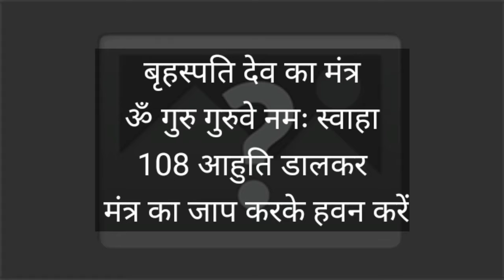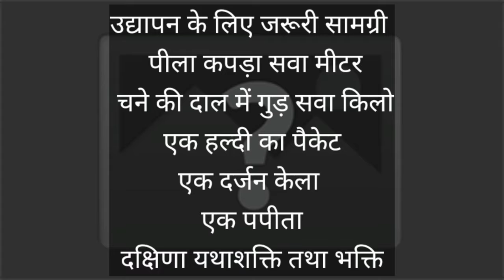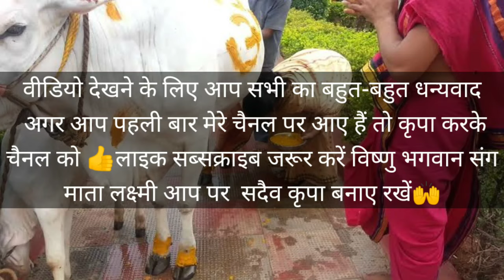गुरुवार व्रत उद्यापन विधि | गुरुवार व्रत का उद्यापन कैसे करें | Brihashpativar Vrat Udyapan Vidhi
🙏नमस्कार दोस्तों मैं Rekha Tanwar आप सभी का हार्दिक स्वागत करती हूं आज की वीडियो में, मैं आपको बता रही हूं बृहस्पतिवार के उद्यापन की सरल विधि ,आशा करती हूं कि आपको जानकारी पसंद आएगी अगर पसंद आए तो मेरी वीडियो को लाइक और चैनल को सब्सक्राइब जरूर करें धन्यवाद🙏💐

Aaj es video me main aapke liye guruvar vrat ke niyam share kar rahi hun, ghar me aap swayam kaise guruvar vrat shuru karenge, guruvar vrat kab shuru kare, guruvar vrat me kya khaye, guruvar vrat ka udyapan kaise karen, gurvar vrat puja vidhi ke sabhi niyam aur samagri ki jankari bhi aapko es video me milegi. video ant tak dekhen taki sabhi jaruri niyamo ki jankari ke sath aap bhi vrat shuru karen. बृहस्पतिवार व्रत विधि, गुरूवार व्रत कैसे करें, गुरूवार व्रत की विधि  कैसे करे ? पूजा विधि, क्या खाएं, उद्यापन कैसे करे
वृहस्पतिवार व्रत उद्यापन विधि
vrahashpativar vrat udhyapan vidhi
गुरुवार व्रत उद्यापन
गुरु पूजा
गुरुवार की पूजा
brihashpativar vrat katha
brihashpativar
संतान प्राप्ति व्रत
पुत्र प्राप्ति व्रत
गौमाता
gaumata
गौ माता को रोटी खिलाएं
Bhakti Bhavna channel
हल्दी का उपाय
बृहस्पतिवार व्रत में क्या खाएं
बृहस्पतिवार व्रत नियम

brihashpativar vrat katha
brihashpativar
brihaspati vrat udyapan vidhi
guruwar udyapan vidhi
guruwar vrat katha
guruwar
mahendergarh vlogger rekha tanwar
virvar vrat udyapan vidhi in hindi
virvar din ka parhej
virvar ka vrat kaise karen
गुरुवार व्रत उद्यापन विधि
बृहस्पतिवार का उद्यापन कैसे करें
brishpativar vrat mein kya khaye
guruwar vrat ka udyapan vidhi
brishpativar vrat ka udyapan kaise karen
brishpativar vrat main kya khaye